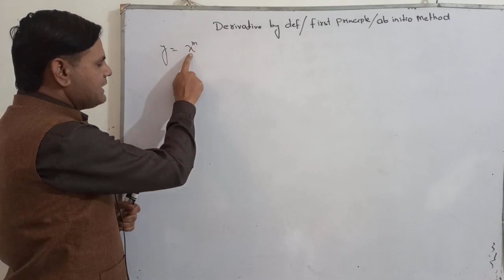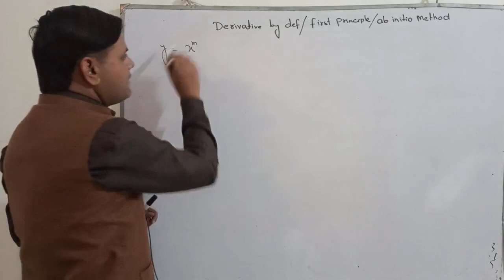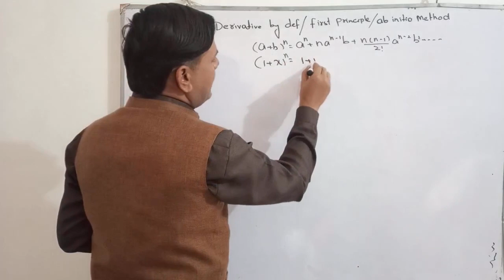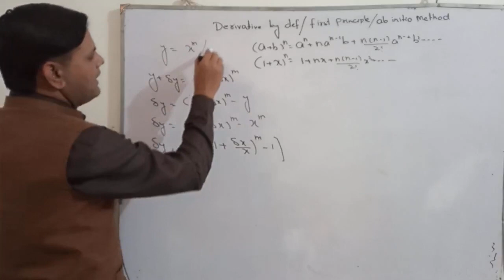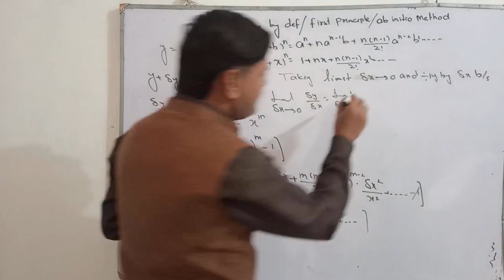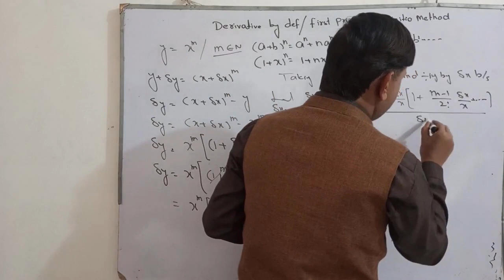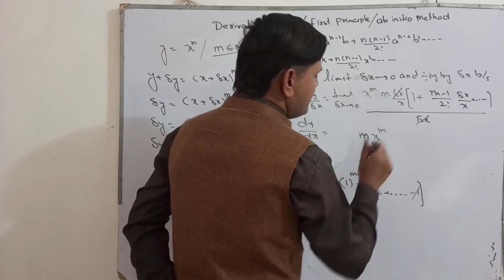class 12 maths chapter 2 || exercise 2.1 || derivative by definition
in this video i am solving one example of derivative by definition .
for more videos on derivative visit channel playlist name class 12th math chapter 2.